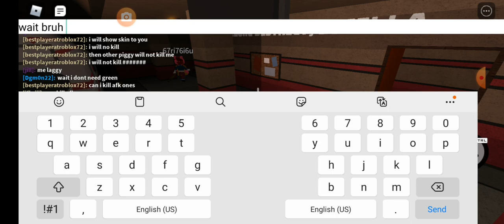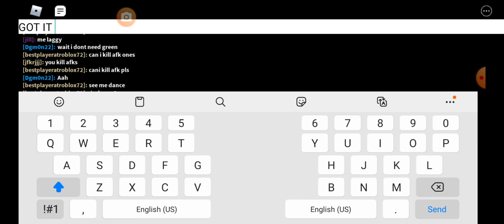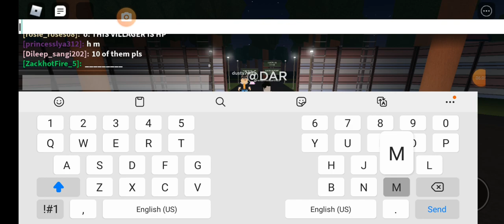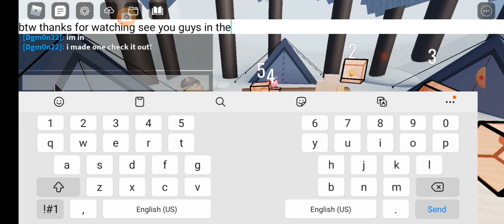Playing piggy the lost book